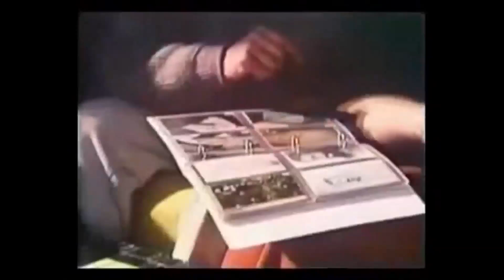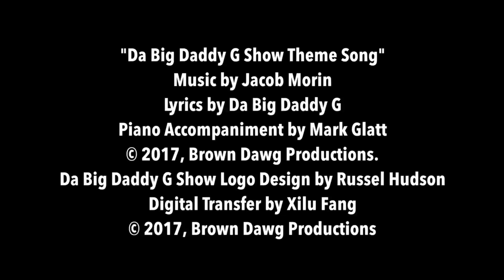Da Big Daddy G Show - LIVE - Episode 24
Da Big Daddy G introduces the UFO story of Billy Meier - Part Three.

Tyrone D. Smith

Da Big Daddy G Show: Da Big Daddy G Lights One Up @ Zilker Park (Da Bloopers & Da Extras)
Da Big Daddy G Show: Da Big Daddy G Rocks the Rockport Film Festival (Bloopers & Da Extras)
Da Big Daddy G Show: Da Big Daddy G Presents The Falling Man A Film By Harry St. James